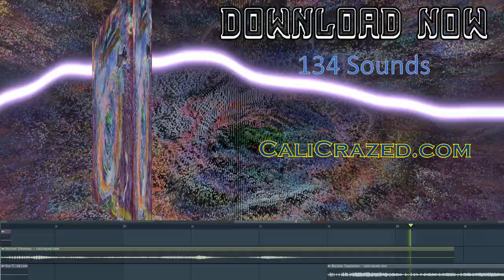134 Royalty Free Back In Time Creative Commons Sound Pack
Download 134 royalty free Back in Time Creative Commons sound pack that can help you create amazing Projects! From the sounds of time machines to the sound of bombs and futuristic aircrafts. With these sounds you can bring history to life!

Whether you're creating a historical movie or website, these sounds are perfect for adding realism and atmosphere. Whether you're a student or an expert, these sounds are a must-have for your library of effects!

EpicGames: calicrazedmusic
Steam: calicrazedbeats